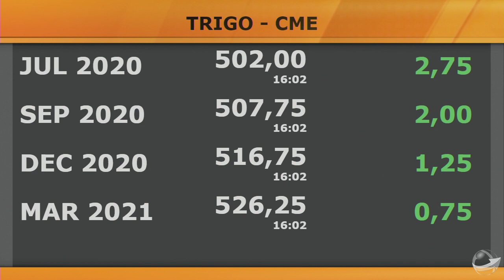Entrevista com Adriano Gomes - Analista da AgRural sobre o Fechamento de Mercado da Soja